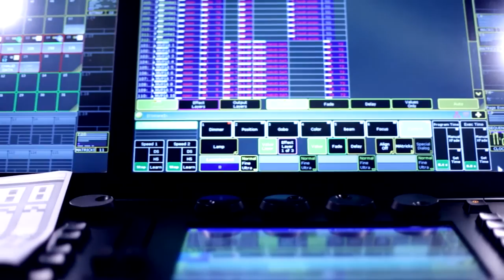Making Of Trophées de la Com Sud-Ouest 2015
Réalisation : STOP & GO